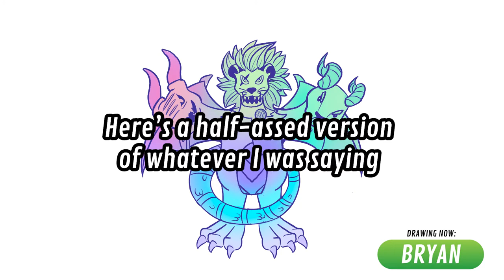Drawing Masked Singer Costumes!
Bryan and Andy draw their Masked Singer-Sonas!